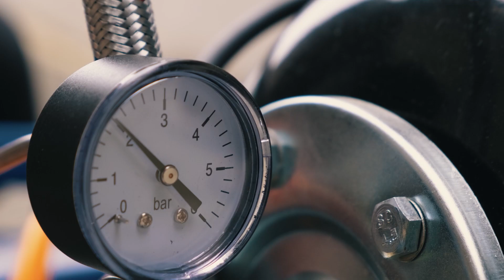ARGP 600PB SELBSTANSAUGENDE PUMPE MIT TANK